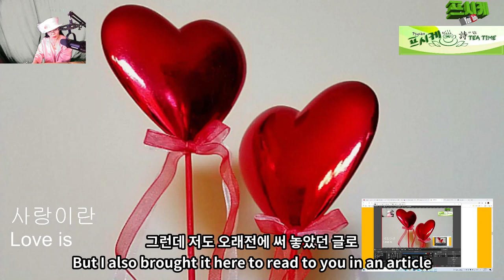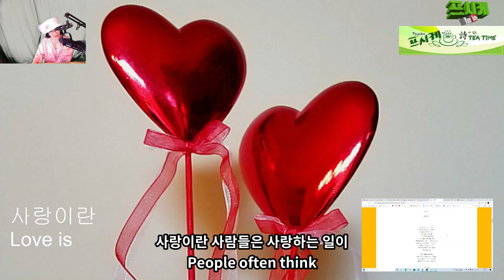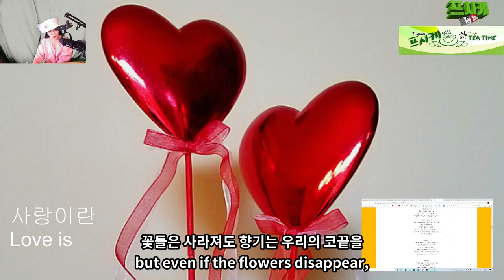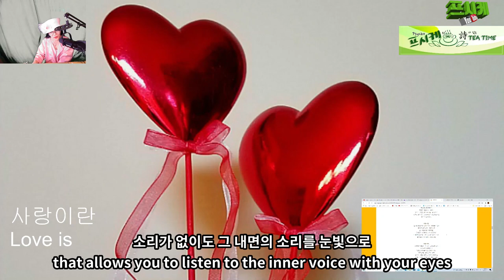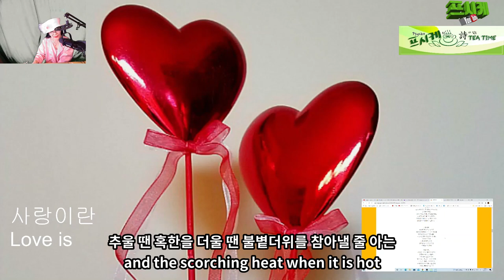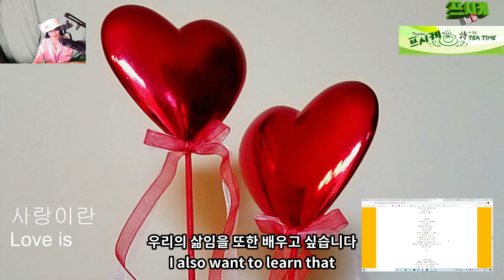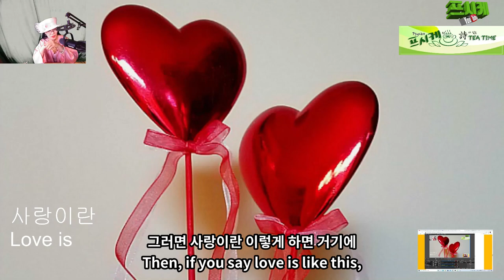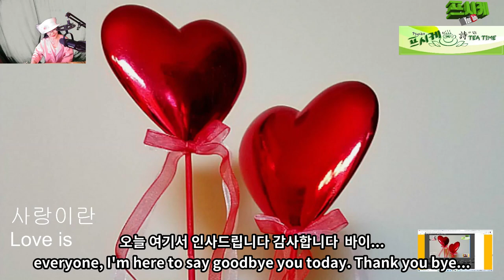Love is ..사랑이란?